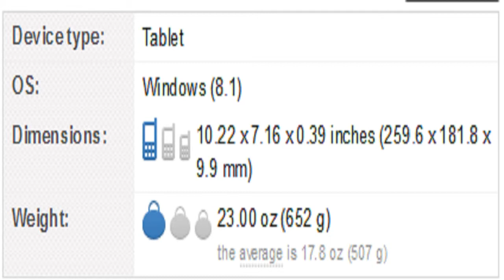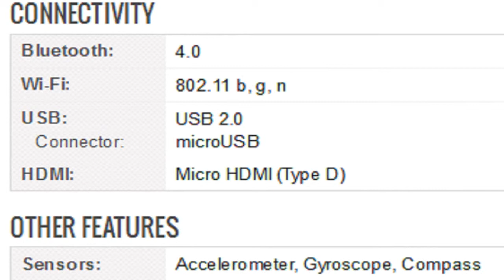HP ProPad 600 Tablet Specification [America]